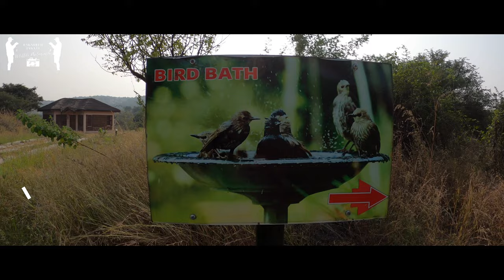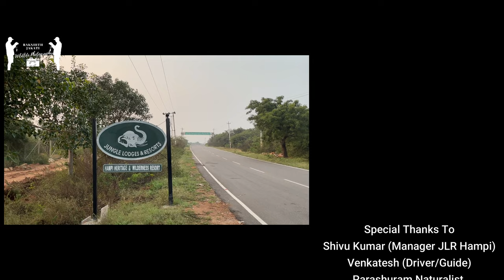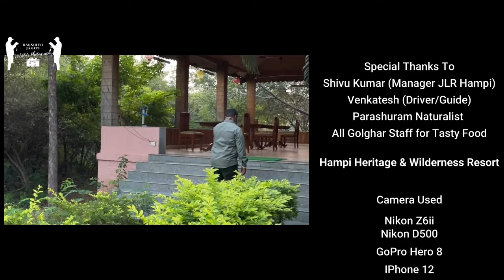|| Hampi Heritage & Wilderness Resort || Jungle Lodges & Resorts || Hampi - Karnataka ||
Overview
Hampi better known as the world’s largest open air museum, after all these centuries testifies to the glory of the Vijayanagara Empire. The still-standing monuments, with their carefully articulated design and sculpture, pay tribute to the opulence and grandeur. The iconic Stone Chariot and the legendary musical pillars within the Vijaya Vittala Temple: which, as the legend goes, was built for Lord Vishnu himself and the ancient Virupaksha Temple which is believed to have hosted the betrothal of Lord Shiva and Parvati; and countless other monuments steeped in history are what stand as background to the Hampi Heritage & Wilderness Resort.

Experience
With a renowned World Heritage Sites as a backdrop, the Hampi Heritage & Wilderness Resort is a rather popular JLR property. Located at the edge of the Daroji Sloth Bear Sanctuary, the rugged terrain which is a natural habitat for the sloth bears, offers the element of adventure to this JLR experience. The scrub covered stark landscape gives a completely different dimension to the word rustic.

There’s plenty to do at the Hampi Heritage & Wilderness Resort. In addition to seeing sloth bears in their natural habitat from a watchtower perched atop a hillock, if you’re lucky, you just might spot wild boars, black-naped hares, pangolins, porcupines, jackals and leopards. The 8 km drive into the forest is also a good opportunity to spot the avian residents of the area including countless peafowl, spur fowl, yellow-throated bulbuls, sand grouse, quails, sirkeer malkohas and stone-curlews. The sloth bear safari notwithstanding, temple trails, nature walks, and bird watching are some of the other activities.

Mornings are best spent covering the heritage sites at Hampi which is broadly divided into the Sacred Centre, the Royal Centre, Urban Core and Suburban sites. Across the River Tungabhadra lies Anegundi, known as Kishkinda in the Ramayana with its old-world charm – quaint houses, aqueducts irrigating its paddy fields and mythological milestones. The Sloth Bear Sanctuary is also a good place to set up base and explore the magnificent heritage at Badami, Aihole and Pattadakal – a UNESCO World Heritage Site.

At the end of the day, retire to a delicious dinner. Believe us, even on your third day with us, you’ll still have only covered a part of all the wonders that are accessible from the resort.

Season
The resort is open throughout the year. July to March is the best time, as the weather is pleasant and a good time to spot wildlife. Sloth bears can be sighted across the year. Summers can be hot.  After the monsoons, the bouldered landscape and the paddy fields are awash with green. November to February is the peak season.

By Road
The resort is 347 kilometers from Bangalore, 373 km from Hyderabad and is well connected by national highways and state highways.

By Rail
The nearest railway station is the Hosapet Junction, which is very close to Bangalore and Hyderabad. "The convenience of picking up and leaving the Hosapeta railway station at the additional stop condition."

By Air
The nearest airport is the Jindal Vidyanagar Airport, Bellary, which is 28 km away from the resort. The Jindal Vidyanagar Airport is well connected to Hyderabad and Bangalore by daily flights. Current Flight Schedule: Hyderabad 12.20 - Vidyanagar 13.25 - Bangalore 15.25 - Vidyanagar 16.25 Vidyanagar 16.55 - Hyderabad 17.55 Vidyanagar 13.55 - Bangalore 14.55 This should be Vijayanagar - please check and make sure